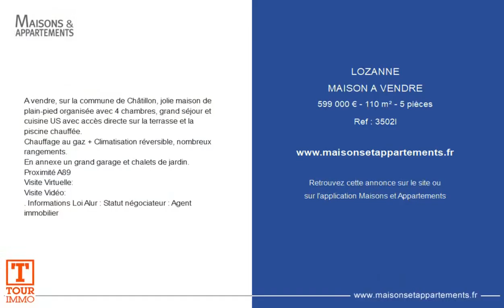LOZANNE - MAISON A VENDRE - 599 000 € - 110 m² - 5 pièce(s)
Référence : 3502l

A vendre, sur la commune de Châtillon, jolie maison de plain-pied organisée avec 4 chambres, grand séjour et cuisine US avec accès directe sur la terrasse et la piscine chauffée.
Chauffage au gaz + Climatisation réversible, nombreux rangements.
En annexe un grand garage et chalets de jardin.
Proximité A89
Visite Virtuelle:
Visite Vidéo:
. Informations Loi Alur : Statut négociateur : Agent immobilier

Cette annonce vous est proposée par l'agence TOUR IMMO

|2503405|